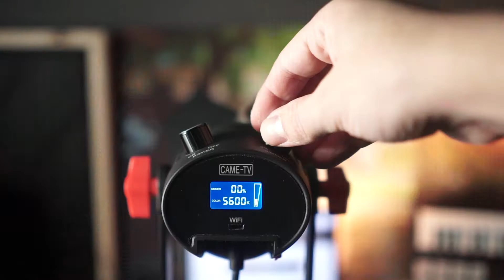CAME-TV BOLTZEN идеальный свет для блогера или танцы с бубном!?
Опыт использования прибора Came-tv Boltzen 30W
Идеальный свет для блогера. ? (Свет для видео съемки.
Свет для фотосъемки и аккумуляторный свет)

Если вам интересно посмотреть клипы из этого видео полностью, то вам сюда

Привожу ссылки на все девайсы из видео:

- фонарь для фоновой подсветки (для фотографов брать только в версии nichia 219)

ОСВЕЩЕНИЕ ДЛЯ ВИДЕО НА YOUTUBE
Качественный свет для видеосъемки в домашних условиях и на выезде. Свет в Кино и Видео. Обзор света для видео.
Френели в каждый дом!